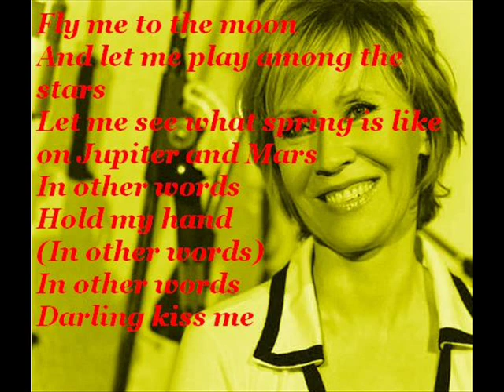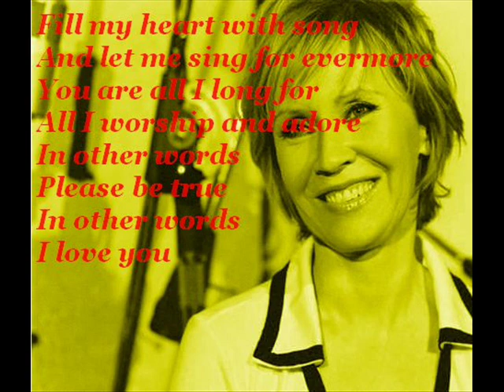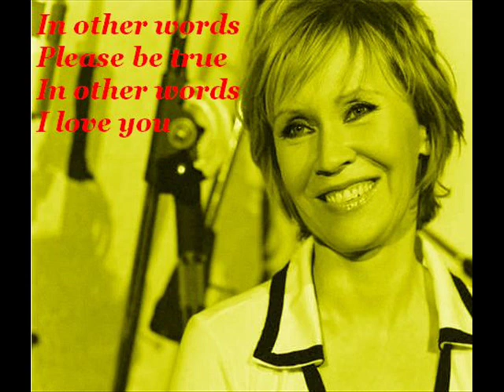Agnetha Faltskog - Fly Me To The Moon (with lyrics)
Darling kiss me

And let me sing for evermore